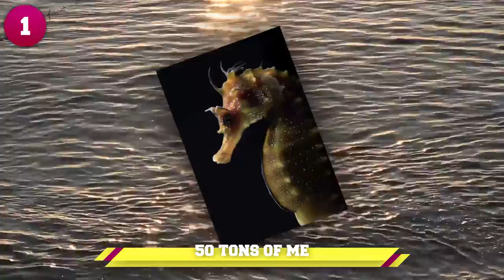21 Award Winning Animal Photos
From dazzling humpback whales to an up close shot of an adorable seahorse, here are 21 Award Winning Animal Photos.

8 - Arctic Underwater Dance
That humpback whale stars center stage in this beautiful imagery, Audun Rikardsen took home the overall winner of the Fritz Polking Prize for GDT's nature photographer of the year in 2016. The playful humpback was swimming on the coast of Norway just before it began its migration into the southern based latitudes.

7 - Goosander Family
This adorable mother goose with her ducklings in tow shot from above is gorgeous as well as heart warming. This stunning work of color, natural light and of course starring mother nature's natural beauty won the German photographer of the year award in the GDT nature photography contest in 2016.

6 - Land of Nothingness
This photograph of a white rhino won Maroesjka Lavigne the professional landscape category award for the sony world photography awards in 2016. Namibia is one of the least densely populated places on the whole planet, a barren yet constantly changing desert landscape.

5 - Sheep Stampede
This snapshot from mother nature won the Award of Excellence in the international pictures of the year competition for science and natural history. From photographer David Guttenfelder and his work with the Associated Press, this photograph showcases a large flock of sheep blocking a once landslide covered roadside deep inside the mountains of the Kashmir region located in Pakistan. This image hails from 2006 and shows the woolly animals fleeing in terror after a 7.6 magnitude earthquake which decimated the area.

4 - Proud Momma
This stunning photograph by Michael O'Neill took home second place in National Geographic's Nature Photographer of the Year in 2016. Fry of a peacock bass tends to hover around their mothers for protection from unsavoury predators. Peacock bass are known for exercising excellent parental care and will protect their young with their very lives against any threat which dares to come between them and their offspring. This tropical species hails from South America and was intentionally introduced into Southern Florida during the 1980s in an attempt to control the African tilapia, another highly invasive species of fish.

3 - Intruder
This charming photograph took home the runner-up prize for GDT's European wildlife photographer of the year award in 2015. Wahrmut Sobainsky of Germany took the award winning shot in a green German lake amongst tiny water snails. The American crayfish is an invasive species, it was introduced to central Europe from north America sometime near 1890 and not only drives out the local crayfish species in devastatingly large numbers but also passes on a crayfish plague which it is immune. This image is meant to make people think about further conservation efforts for the dwindling crayfish population.

2 - Orangutans are more like us than you Think
In 2016 this image was the grand prize winner of the Wildlife Photographer of the Year Competition which has a record setting 50,000 entries from 95 separate countries around the world. Taken by photographer Tim Laman, this snapshot shows a Bornean orangutan climbing a strangler fig which has entwined itself around a tree in Gunung Palung National Park which can be found in Indonesia. This world class artist spent three full days of climbing up and down with a rope and multiple GoPro placements in order to get this award winning picture. Tim hopes to bring attention to the critical endangerment of Sumatran and Bornean orangutans.

1 - 50 Tons of Me
In February of 2015, his extraordinary piece of photography took home the underwater photographer of the year award. Nuno Sa from Portugal is responsible for this beautiful up close look at a seahorse taken in the Algarve, a natural reserve of Ria Formosa. This underwater world is home to the planet's biggest population of the two species of seahorses which can be found inside the Mediterranean and Atlantic oceans. Unfortunately, the local university aligned with project seahorse has discovered that there has been a registered 85 percent decline in wild seahorse populations between 2001 and 2009. Each year 50 tonnes of seahorses are captured to be put in aquariums and chopped up to be used in traditional Asian medications. Captive breeding could possibly relieve some of the pressure, hence the choice of name for this photo which will hopefully make the world take notice.